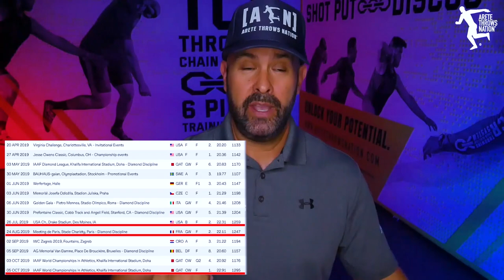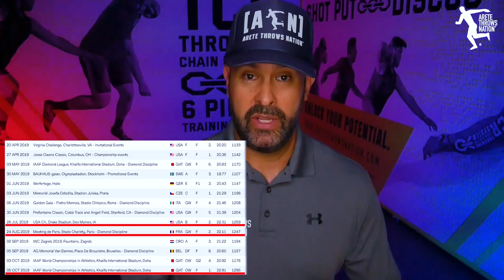Joe Kovacs Shot Put 2022 Season Top 10 - Arete Throws Nation REACTION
Joseph Mathias Kovacs is an American track and field athlete who competes in the shot put and has a personal record of 23.23 meters outdoors and 22.05 meters indoors. He won gold medals at the 2015 and 2019 World Championships. He won silver medals at the 2017 World Championships, 2016 and 2020 Summer Olympics

Improve Fast, Understand the throw... the Throwing Chain Reaction® system... is used by coaches helping over 10,000+ throwers around the world..